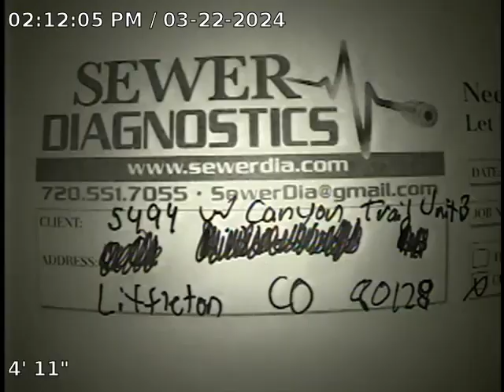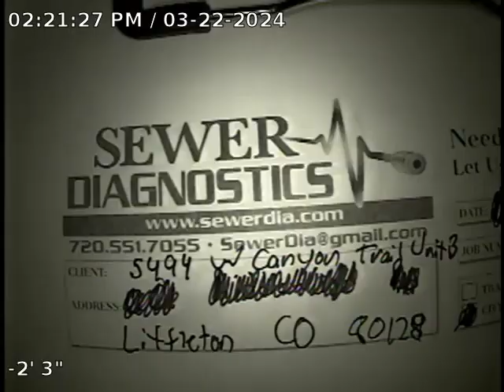W Canyon Trail Sewer